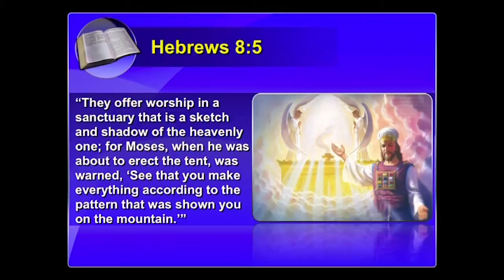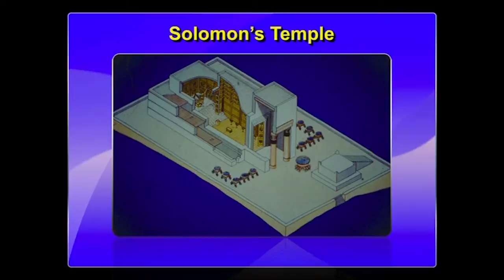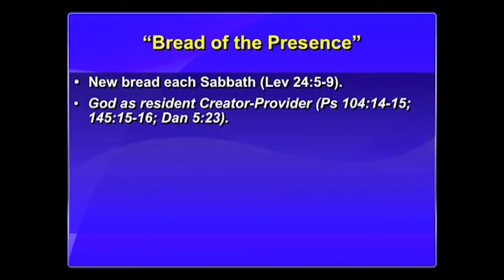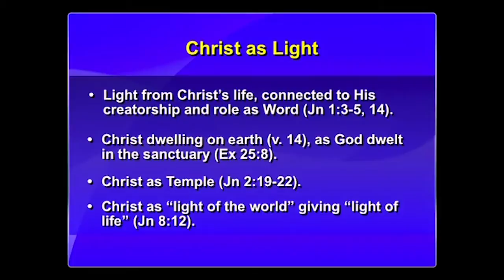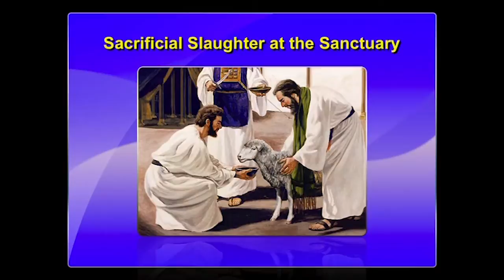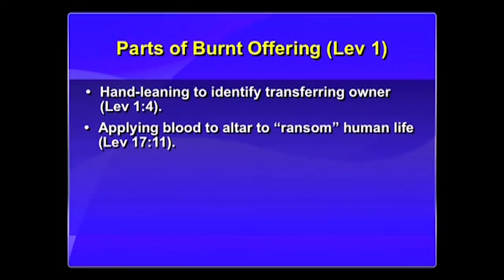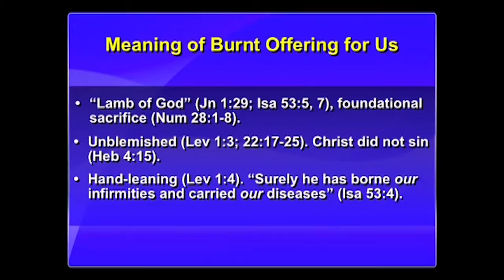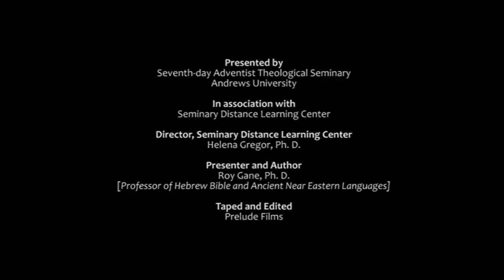1. A Place of Sanctuary - Altar Call Project - a study by Dr. Roy Gane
Presented by Seventh-day Adventist Theological Seminary Andrews University
In association with Seminary Distance Learning Center
Director, Seminary Distance Learning Center: Helena Gregor, Ph. D.
Presenter and Author: Roy Gane, Ph. D. [Professor of Hebrew Bible and Ancient Near Eastern Languages]
Taped and Edited by Prelude Films

Copyright @ SDA Theological Seminary
Andrews University